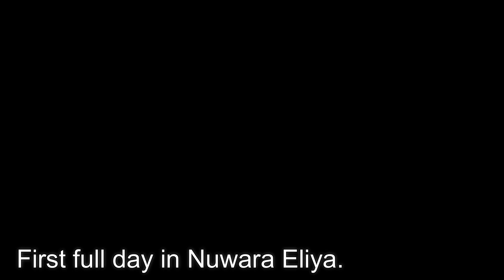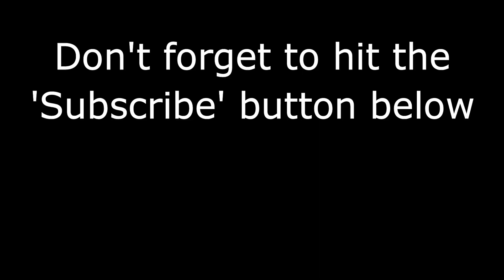Nuwara Eliya - Part 1, Sri Lanka (Leave to Roam Sri Lanka Ep 10)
Nuwara Eliya was great, so we made two Vlogs, here's the first!

Al, from New Zealand and Kel from Australia met through work in 2010 and have been together ever since. Always infected by the travel bug they finally decided to head off an a 12 month adventure and started with Vietnam and Laos before heading to Sri Lanka. Their mission is to explore as many off the beaten track places as possible through a slow travel philosophy on a tight budget.